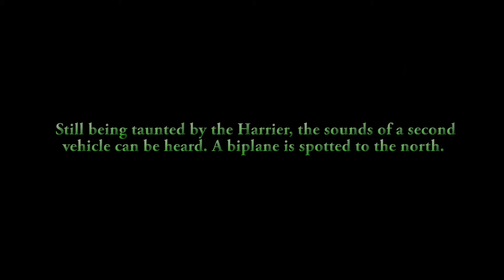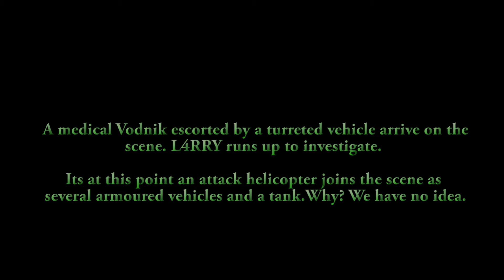Arma 2 - Wasteland - Battle for Vybor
Alrek and L4RRY observe the events of a random assault on the town of Vybor in the early hours Saturday 27th, 2013.